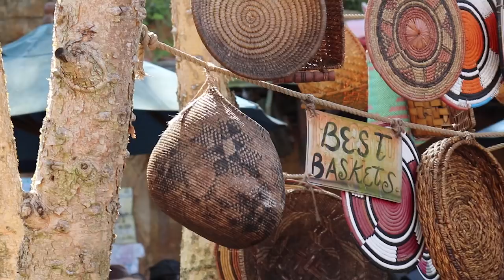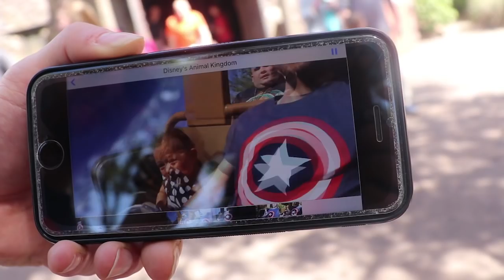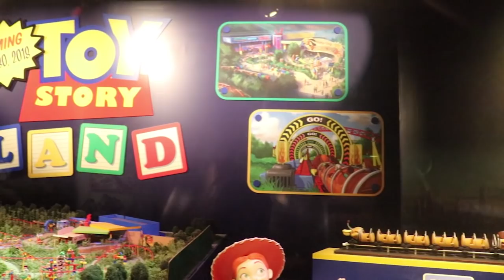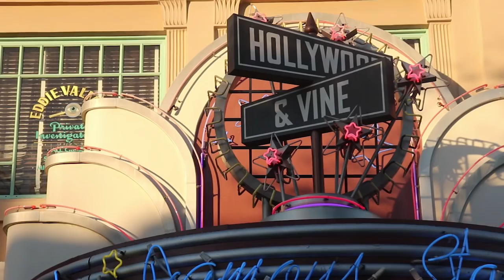DISNEY WORLD ANIMAL KINGDOM and HOLLYWOOD STUDIOS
Morning Florida! Next stop on our Disney World vlog adventure? Animal Kingdom AND Hollywood Studios!

↓↓↓ more links below ↓↓↓

We are from Queens, NYC, mother of two adorable kids, Ziana Eliz 5-years-old and a 2-year-old baby boy named Gunner Patrick. We met online 7 years ago, dated for two-months, moved in together and got knocked up two-months after that! Are we perfect? Far from it, but we enjoy our crazy and get a long for the most part. I'm a stay-at-home-mom and the boyfriend works somewhere in the big world-- no one knows doing what!